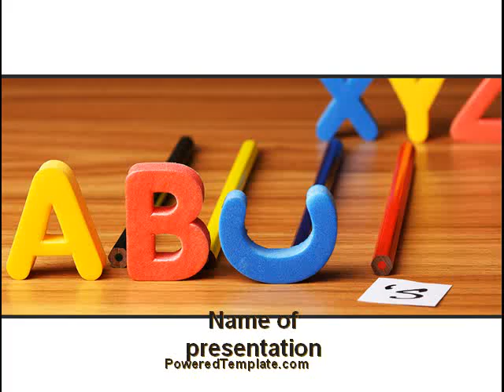Educational Letters PowerPoint Template by PoweredTemplate.com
Educational Letters PowerPoint Template for presentations.